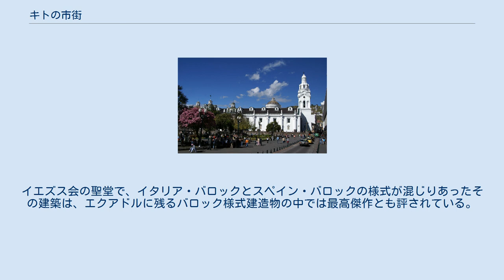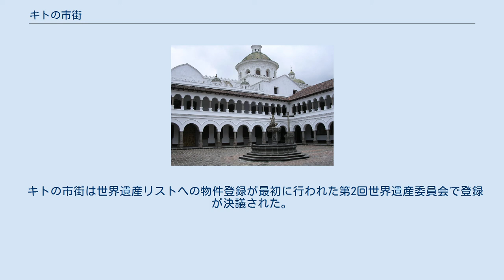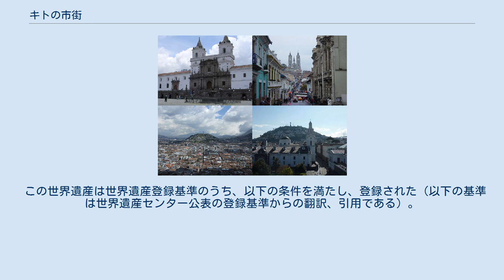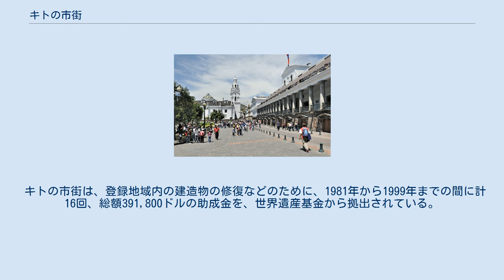キトの市街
キトの市街 キトの市街 (エクアドル) キトの市街（キトのしがい）は、エクアドルの首都キトの旧市街を対象とするUNESCOの世界遺産リスト登録物件であり、アーヘン大聖堂（ドイツ）、ラリベラの岩窟教会群（エチオピア）、イエローストーン国立公園（アメリカ合衆国）などとともに1978年に登録された最初の世界遺産12件のひとつである。
キトの市街は保存状態の良好さが高く評価されている歴史地区であり、16世紀には南米大陸におけるキリスト教布教の拠点だったことから、かつては「アメリカ大陸の修道院」の異名をとった。
市街には当時を偲ばせる様々な建築様式の聖堂・修道院などが数多く残っている。
登録名は「キト市街」、「キト旧市街」などとも訳される。
 エクアドルの首都キト（サン・フランシスコ・デ・キト）は標高2850 m　に位置している。
その国名（エクアドルは赤道の意味）が示すように、赤道直下に位置する国だが、その標高の高さに起因する過ごしやすい気候は、都市の発展にも寄与した。
 キトの建設は1534年のことで、インカの武将ルミニャウイの追撃の途上でこの地に入ったセバスチャン・デ・ベナルカサスによるものである。
スペイン入植以前のインカ人都市は、スペイン人の侵略に抵抗しようとする住民自らによって破壊されたため、その痕跡は残っていない。
 1543年に正式にスペインの植民地支配が開始されると、独立広場を中心として格子状に街路が形成され、さまざまな建物が並ぶようになった。
スペイン植民都市は建設に関して様々な規格が存在しており、広場を中心とするキトの市街もそれに倣っている。
他方で、キトは傾斜地に規格化された都市計画を持ち込んだ都合上、急勾配の街路や階段が見られる。
 様式は時代ごとに変遷し、旧市街ではルネサンス様式、バロック様式、ムデハル様式などを見ることができる。
キトに進出した修道会はフランシスコ会、ドミニコ会、イエズス会など様々で、彼らが築いた多くの宗教建造物が立ち並んだキトは、前述の通り「アメリカ大陸の修道院」ないし、「南アメリカの修道院」の異名をとった。
 1917年の大地震、1987年の大地震などでたびたび被災したが、歴史地区の保存状態の良好さはラテンアメリカで随一と評価されている。
 フランシスコ会修道院は1535年に建設され、これは同じ年から建設が始まったサン・フランシスコ聖堂とともに、南アメリカ大陸最古のカトリックの宗教建造物である。
修道院は南アメリカで「もっとも威厳のある教会建築」ともいわれる。
 付属のサン・フランシスコ聖堂の建設を手がけたのはフランドル出身のホドコ・リッケで、かれはフランシスコ会士だった。
内部に安置された十二使徒像はカスピカラ（インディオの彫刻家）の手になるものである。
 付属するインディオのための教育機関は、神学と美術の学校となった。
この工芸学校は南米最初のもので、南米美術の一派であり、大きな影響力を持った「キト派」を生み出したことで知られている。
 市街の中心部に位置し、大統領府、市庁舎、大聖堂などに囲まれている。
独立広場に面している大聖堂は1572年に建造された。
1660年、1755年、1797年と大地震の被災のたびに修復されたので、本来の様式に比べて簡素に変わっている。
大祭壇にはカスピカラの彫刻が飾られている。
この大聖堂には、エクアドルの初代大統領フアン・ホセ・フローレス、ボリビアの初代大統領アントニオ・ホセ・デ・スクレの棺が納められている。
 ドミニコ会修道院は17世紀初頭に建造されたバロック様式の宗教建造物で、キト最古の街路であるロンダ通りに残っている。
石橋で結ばれた通りの向かい側に位置するサント・ドミンゴ聖堂は、建設許可の都合上、約100年後に建設された。
内部の装飾では、ロザリオの聖母礼拝堂にある祭壇衝立の芸術性の高さが特筆されている。
 ラ・メルセー聖堂は、托鉢修道会の一派であるメルセス会の建物である。
植民地時代に建てられた宗教建造物の中では最後に位置する18世紀の建物だが、内部に安置された聖母像は1575年製作のキト最古のマリア像である。
高さ47 mの塔は、建設当初はキトで最も高い建物だった。
 ラ・コンパーニア聖堂は1605年にドイツ人のレオンハルト・ドイブラーが着工し、イタリア人のベネッチオ・ガンドロフィットが1766年に完成させた聖堂で、...